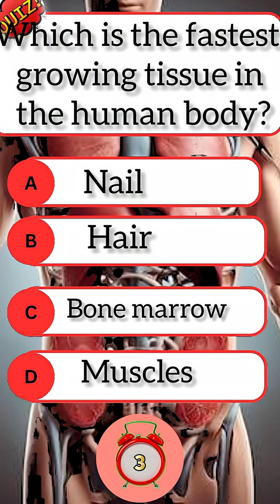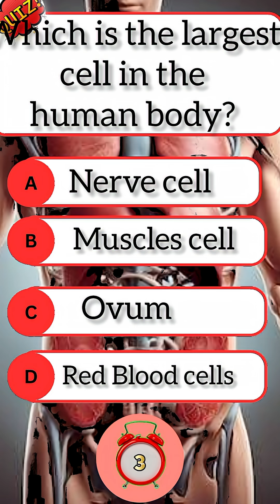Drop your score in the comments😉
🧠 Welcome to Mala BrainBites!
Test your knowledge with this fun and fast-paced quiz! Perfect for students, learners, and quiz lovers of all ages.

👉 Drop your score in anatomy questions in comments section 🥳

✅ Topic: [Insert Topic Here – e.g., Human Science Facts, General Knowledge, current affairs, zoology, biology, anatomy, science, physics , chemistry , all types of quiz here🤷‍♀️         👉🏻come  and learn everything for every exam 🫀
✅ Questions: Multiple Choice Questions (MCQs)
✅ Challenge: Can you answer all correctly before time runs out?

📚 What you’ll find on this channel:

👉🏻Biology & Science Quizzes

👉🏻Quick Learning in Bite-Sized Videos

👉🏻Educational content for all ages                       Test your 🧠 with fast, fun, and surprising questions! 😉

                                                                        📆 New videos uploaded regularly – stay sharp and stay curious with us!
                                                                       📢 Follow for more quizzes & updates